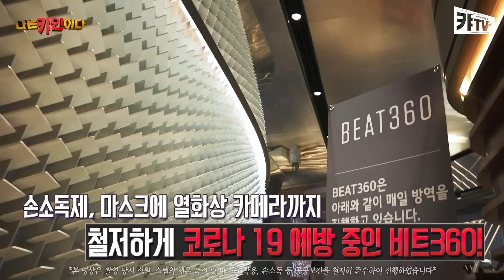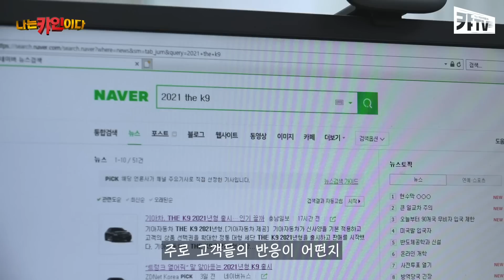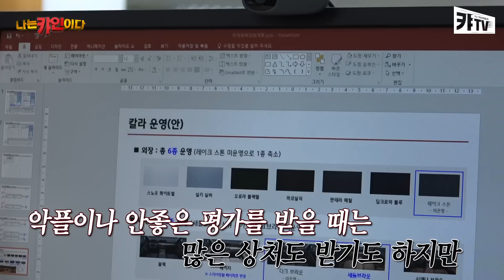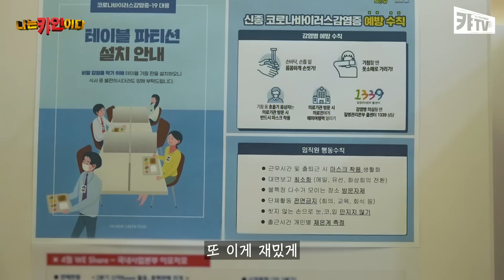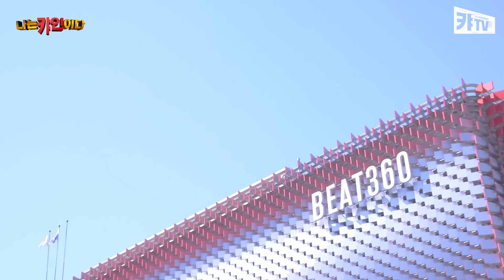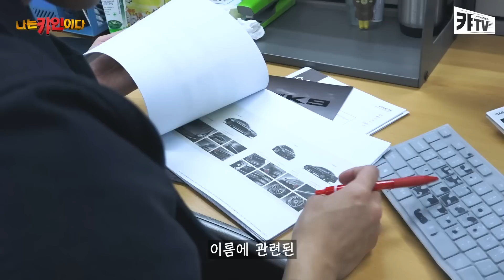자동차 기획부터 출시까지 싹다 싹다! 국내상품운영팀 이강조 매니저의 하루 I 나는 캬인이다 1편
국내 시장에 출시되는 신차를 기획하고 론칭하는 국내상품운영팀

새로 출시된 21MY K9를 꼼꼼하게 검수하는 모습,
회의 분위기를 주도하는 모습으로
프로페셔널의 경지를 보여준 건 물론,

지극히 인간적인 매력도 발산하는
이강조 매니저의 하루를 함께해보세요 :)

*본 영상은 촬영 당시 직원, 스텝의 체온 측정 및 마스크 착용, 손소독 등 공공보건을 철저히 준수하여 진행하였습니다*